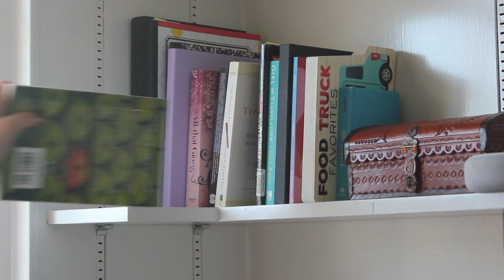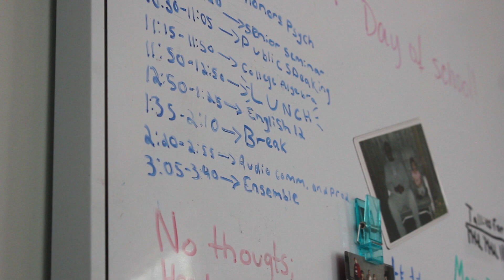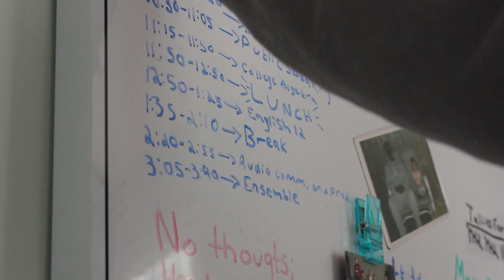Mckensi IRL Video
Distance Learning in Real Life explained through the words of a student.